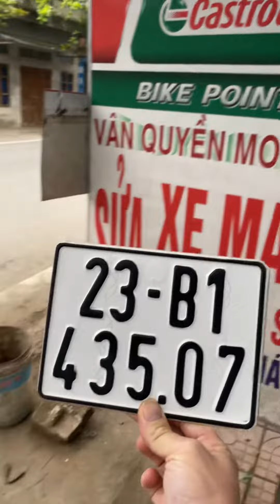Bán biển số tặng kèm theo xe